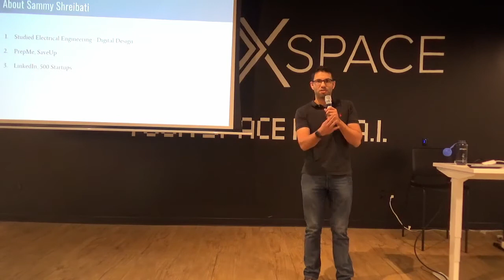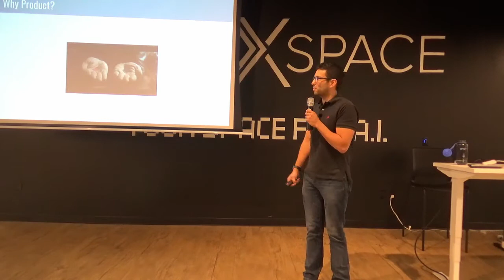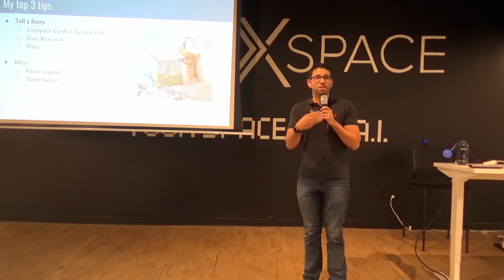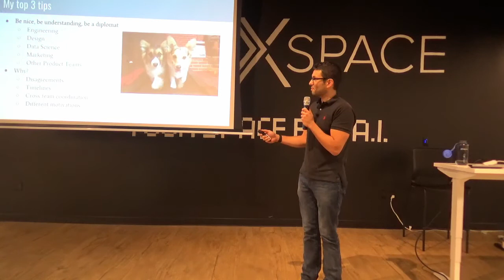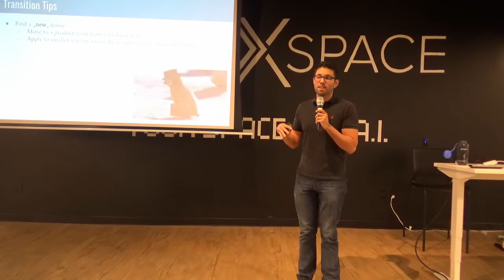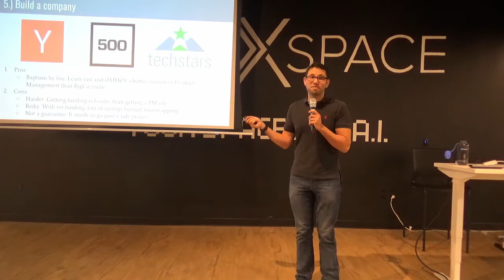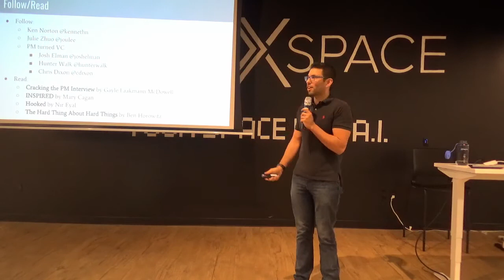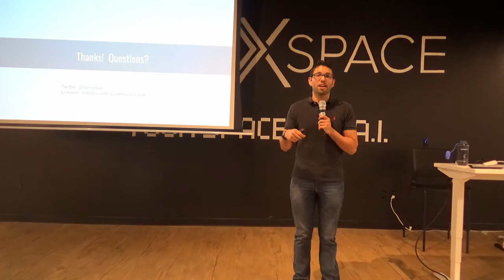How to Jump from Engineering to Product Management by LinkedIn PM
Product Management event in Silicon Valley about jumping from engineering to product management.

Interested in making the jump from engineering to product?

Product managers are sometimes reviled and other times revered. Sammy Shreibati, Product Manager at LinkedIn, went over the differences between the roles and what to expect. He also discussed how to shift your thinking from "what" to "why", how to start working like a product manager and why you should always have a story.

Sammy is an entrepreneur, advisor to startups, engineer and product leader. He has been building consumer mobile/web products for the last 12 years. Since 2014, Sammy has been leading teams responsible for transforming LinkedIn's Messaging product. In 2010, Sammy co-founded SaveUp, the nation's first rewards program for saving money and reducing debt. Previously, Sammy cofounded PrepMe, an education company pioneering the space in 2005, starting off as a full-stack engineer then building the engineering and product teams.

ABOUT US:
We host product management, data and coding events every week in Silicon Valley, San Francisco, Los Angeles, Santa Monica, Orange County and New York.

If you want to become a product manager in 8 weeks, see our upcoming courses